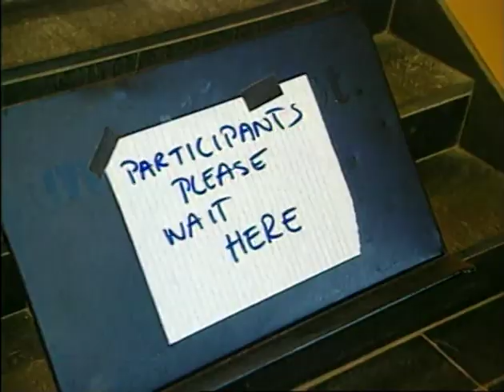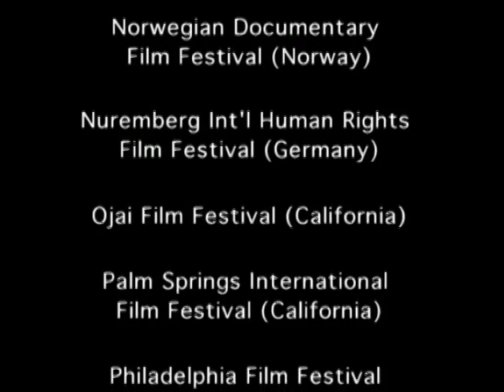Jane Elliot- Angry Eye trailer